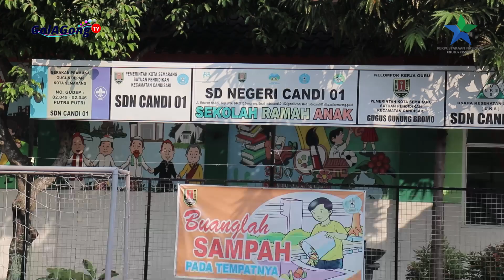PAMAN GONG BERAKSI DI SDN CANDI 01 SEMARANG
Kamis 30 Mei 2024 Duta Baca Indonesia, Gol A Gong berbagi pengalaman manfaat membaca kepada 600 siswa SD Negeri Candi 01, Candisari, Kota Semarang. Para siswa antusias menyambut kedatangan Duta Baca Indonesia di sekolah.

Sri Heni Susilowati, Kepala Sekolah SD Negeri Candi 01 mengaku senang dengan kedatangan Duta Baca Indonesia ke SD Negeri Candi 01. Sri menjelaskan sebelum kedatangan Duta Baca Indonesia, siswa melaksanakan Gerakan Literasi Sekolah. Sejak pukul 07.30, mereka membaca buku, kemudian menceritakan kembali hasil bacaannya kepada guru.

"Anak-anak membawa buku bacaan kesukaannya masing-masing dari rumah," ungkap Sri.

Sementara itu Gol A Gong bercerita masa  kecilnya yang sejak kelas 4 SD, tangan kirinya harus diamputasi karena jatuh dari pohon. Saat itu sedang ada perayaan hari ulang tahun Angkatan Bersenjata Republik Indonesia (ABRI). Gol A Gong terinspirasi untuk terjun payung seperti para tentara.

"Saat itu Paman Gong dan teman-teman jatuh dari pohon. Tangan Paman Gong dipotong. Sejak itu pekerjaan Paman Gong berolahraga, membaca buku, dan mendengarkan dongeng dari emak. Membaca buku membuat Paman Gong punya banyak wawasan dan menjadi tidak minder. Sekarang menjadi Duta Baca Indonesia. Bukan karena paman Gong banyak uang, tapi karena Paman Gong banyak membaca buku," jelas Gol A Gong.

Acara berlangsung antusias. Banyak siswa yang berani bertanya. Ada juga yang berani membaca puisi. Setiap anak yang berani menjawab atau bertanya mendapatkan doorprize berupa buku dari Gol A Gong. Pertanyaan-pertanyaannya  seputar matematika, sejarah, tokoh olahraga, geografi, biologi, dan sastra.

Silakan kunjungi link di bawah ini untuk membaca berita-berita literasi